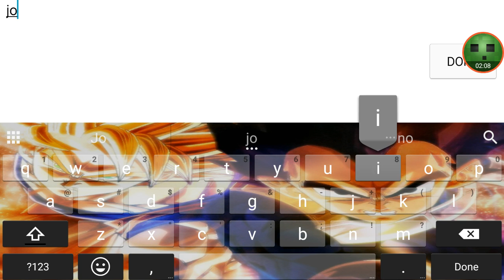Vast ep 4 were is ever body!!!